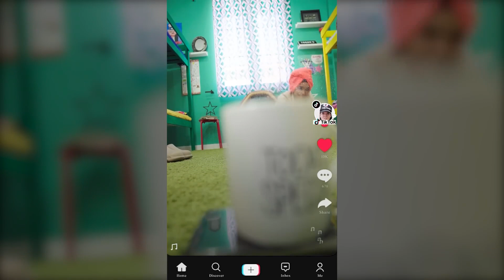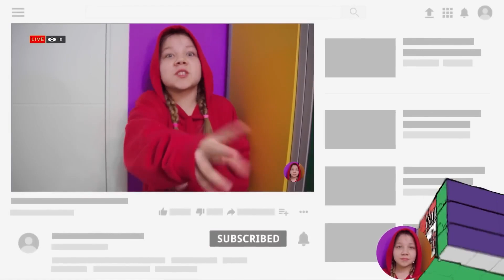KIZ ARKADAŞIM BIR SOSYAL AĞ - MEYDAN OKUMASI! Kızlar YouTube, TikTok veya Instagram olsaydı!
Bu videoyu izle ve iyi seyirler!

Merhaba! Ben Ksenia (Ksu), YouTube kanalımda Her Gün benim Ailesim için birbirinden güzel videolar paylaşıyorum. Kanalımda Challenge, Oyuncak, LOL Bebek, Mucize, Eğlenceli Videosu gibi bir sürü eğlenceli ve komik video bulabilirsiniz.